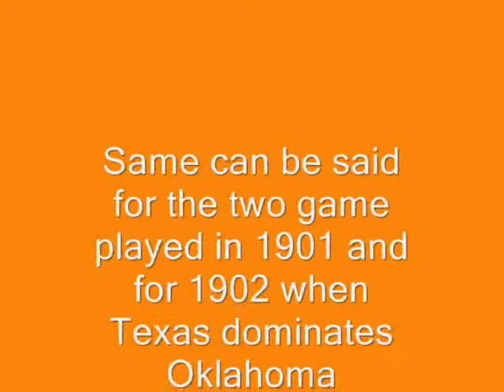Red River Shoot-out History (football)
History of The famous Texas and Oklahoma rivalry. Video is not complete alone, so watch out for other vids